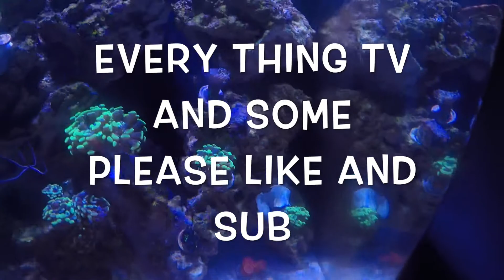HATCHIMALS REVIEW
Hatchamals Review : Glittering Garden- Who will you hatch?!?!?

Hatchimals live inside of eggs. Who’s inside? It’s a surprise! Hold them to hear their heartbeats, flip them for fun, tap and they’ll tap back! Hatchimals can’t hatch without you!
When you see rainbow eyes from inside the egg, your Hatchimal is ready to Hatch! They need your help — encourage it with your touch as it really pecks out of its egg!
Out of egg, it’s time to raise your glittery Hatchimal through 3 stages. Teach your cute Hatchimal to walk, talk, dance, play games and more!
Hatchimals Glittering Garden are for ages 5+ and requires 2 AA batteries (included). Sparkly Penguala